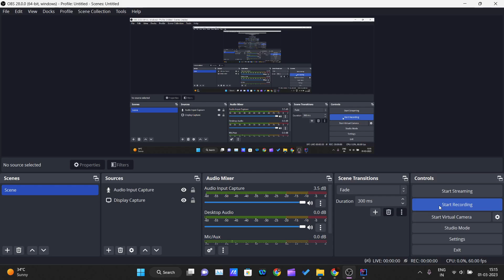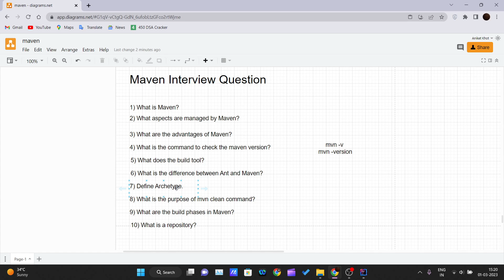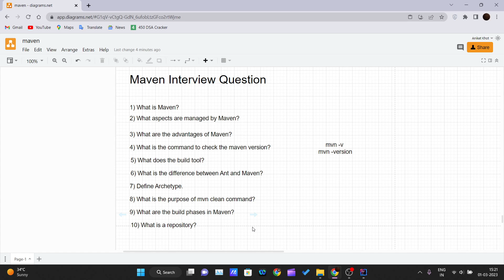Maven Interview Questions and Answers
In this tutorial video, we'll show you how to create a Java web application project using Maven. A web application project typically consists of multiple modules, including a web module that contains the web application code and a separate module for testing.

We'll start by explaining the basics of web application development and the advantages of using Maven as your build tool. Then we'll walk you through the process of creating a new Maven project and configuring it for web application development.

We'll cover how to add the necessary dependencies for web application development, including the Servlet API and JSP libraries. We'll also demonstrate how to create a basic web application with a home page, a servlet, and a JSP page.

Along the way, we'll show you how to run the web application using a local server, such as Apache Tomcat, and how to package the application for deployment to a production server.

By the end of this tutorial, you'll have a solid understanding of how to create a Java web application project using Maven and be ready to start developing your own web applications. So, let's get started and dive into the world of Java web application development with Maven!

Along the way, we'll demonstrate some best practices for structuring your multi-module project and how to run the project using the Maven command line. By the end of this tutorial, you'll have a solid understanding of how to create a multi-module Maven project and manage dependencies between modules. So, let's get started and dive into the world of multi-module projects!

Next, we will move on to basic Maven commands and how they are used in the build process. We will cover commands such as clean, compile, package, install, and more. We will discuss how to use these commands to build and manage your Java projects in an efficient manner.

Throughout the tutorial, we will provide real-world examples and walk you through how to use Maven to build and manage your Java projects.

By the end of this tutorial, you will have a strong understanding of Maven and be able to effectively use its lifecycle and commands to build and manage your Java projects. Whether you are a beginner or an experienced Java developer, this tutorial is a great resource to add to your toolkit.